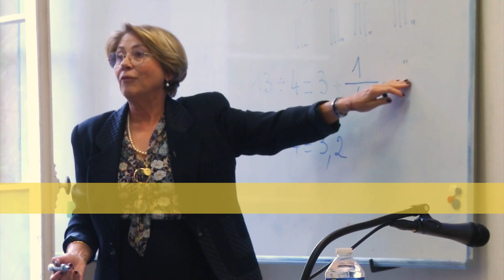Richard de Seze présente “Cioran un homme heureux” et “De l’autre coté du mur”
Notre partenaire Valeurs actuelles Richard de Seze présente “Cioran un homme heureux” aux éditions Bibliotèques Rivages et “De l’autre coté du mur” aux éditions grand angle.

Pour nous écouter sur la bande FM :
Paris et Île-de-France : 95,6 et DAB+
Caen : 100,6
Chartres : 104,5
Cherbourg : 87,8
Le Havre : 101,1
Le Mans : 98,8

Une émission dirigée par Clémence Houdiakova
Réalisation : Franck et Arnaud
Production audio : Franck
Journalistes et programmation : Emmanuelle, Corentin, Valentin et Louis